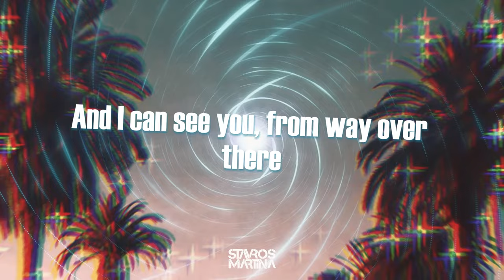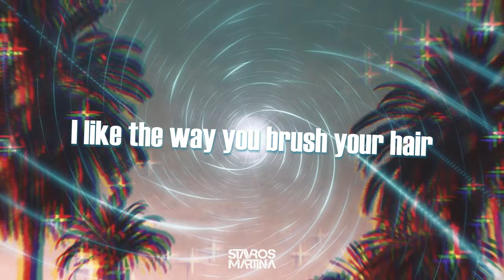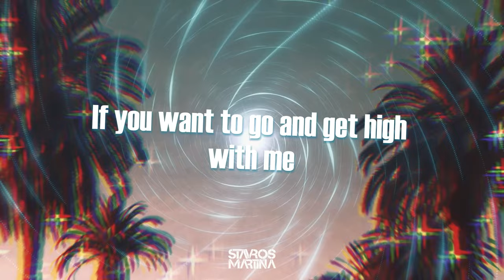Stavros Martina, MATTIA, Jasmin-Ann - Ride Wit Me (Official Lyric Video)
Ride Wit Me
In the club on the late night, feeling right
Looking, trying to spot something real nice
Looking for a little shorty I noticed so that I can take home
I can take home
He can be 18 with an attitude
Or 19, kinda snotty, acting real rude
as long as you can trigger me on the night will be long
I like the way you brush your hair
And I like those stylish clothes you wear
I like the way the light hit the ice and glare
And I can see you, from way over there
If you want to go and take a ride with me
We 3-wheeling in the fo' with the gold D's
Oh why do I live this way? (must be the money!)
If you want to go and get high with me
Smoke a L in the back of the Benz-E
Oh why must I feel this way? (Hey, must be the money!)
Must be the money
Face and body Frontenac, don't know how to act
Without no vouchers on his boots bringing nothing back
You should feel the impact, shop on plastic
When the sky's the limit and them haters can't get past that
I feel the fame now, I can't complain now
Shit I'm the mayne now, in and out my own town
If you don’t join me now then I’ll be gone
I know something you don’t know
And I’ve got something to tell you
You won’t believe how many people said I was a failure
Oh why must I feel this way? (must be the money!)